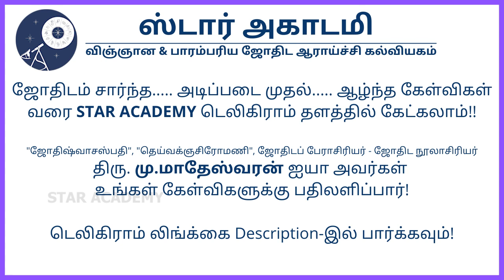ராகு காலம், எமகண்டத்தில் குழந்தை பிறந்தால் என்னவாகும்? | மு.மாதேஸ்வரன் | SANDHEGA NIVARTHI - 250